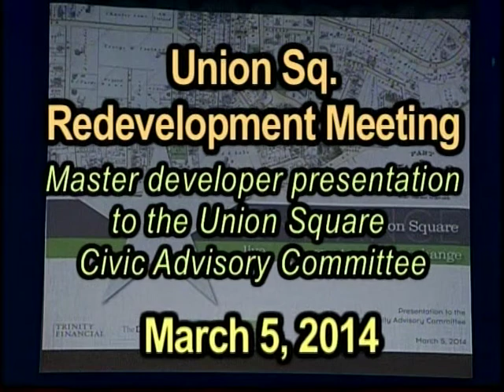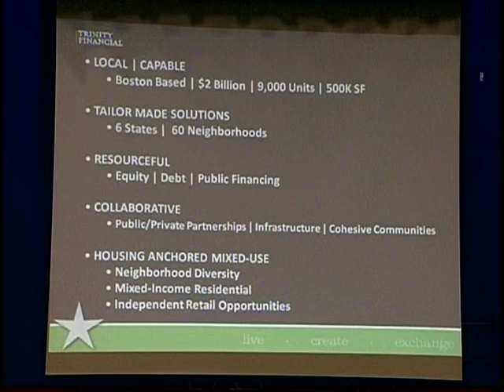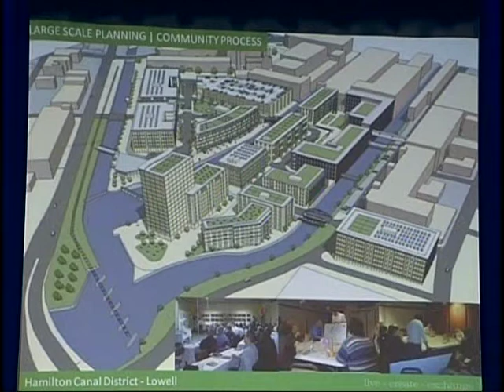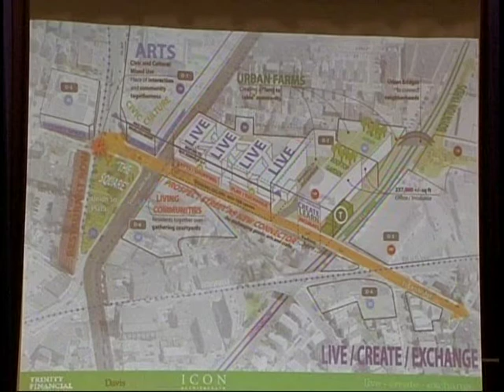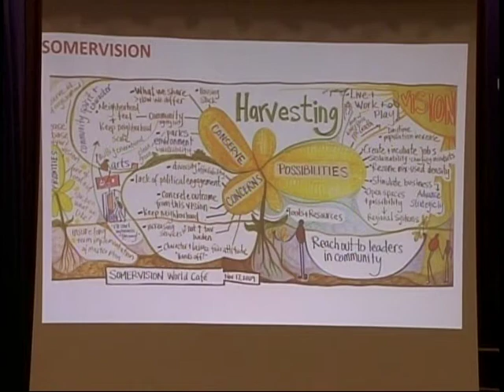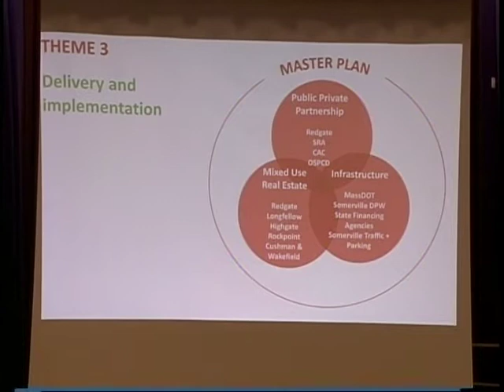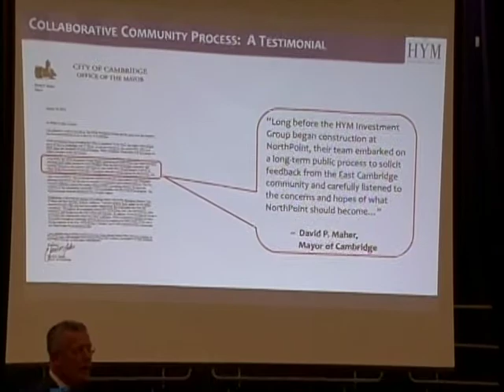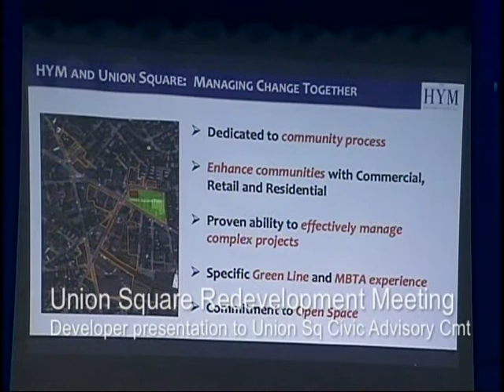Union Square Redevelopment Meeting CAC #1 3/5/14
Developer presentations to the Union Square Civic Advisory Committee at the Argenziano School.